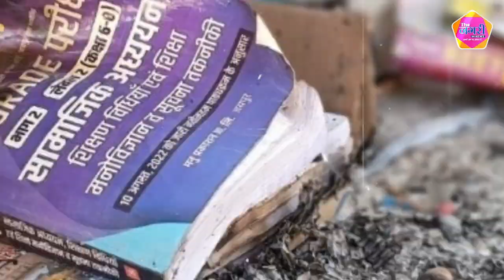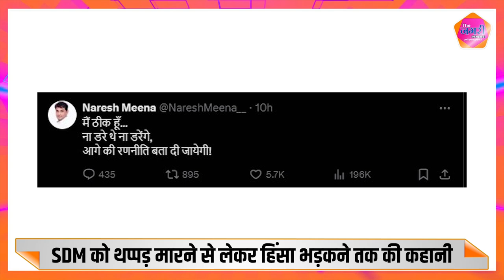दिन में हुआ बवाल, रात में छावनी बना इलाका, समझिए Naresh Meena का पूरा मामला